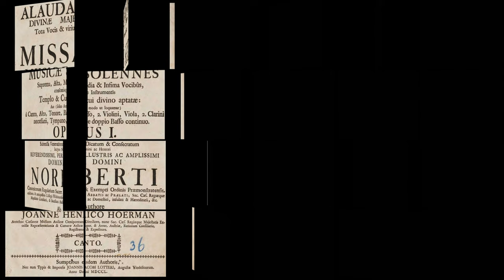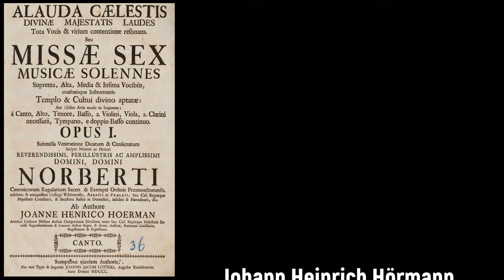Johann Heinrich Hörmann (1694-1763) - Missa V (1750)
Alles Gute zum Geburtstag Johann Heinrich Hörmann! 🎺🙏🏼

Composer: Johann Heinrich Hörmann (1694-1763)
Work: Missa V aus Alauda coelestis (Augsburg, 1750)
Performers: Jörg Wаschinski (soprano); Bеrnhаrd Lаndаuer (alto); Christophе Einhorn (tenor); Rаlf Ernst (bass); Chor und orchester Fеrdinаndеums; Josеf Wеtzingеr (conductor)

Missa V (1750)
1. Kyrie 0:00
2. Gloria 3:33
3. Credo 10:14
4. Sanctus-Benedictus 14:46
5. Agnus Dei 16:41

Painting: Franz Anton Maulbertsch (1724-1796) - The Four Elements, Preparatory Study for a Painted Ceiling (Allegory of Time) (1751)

Johann Heinrich Hörmann
(Saulgau, 2 July 1694 - Freiburg, 7 February 1763)

German composer. From 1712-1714 he attended at the University of Innsbruck. In 1714 he was mentioned as organist at St. Jakob and on 9 Sep 1715 he was assigned to the court organist position (in the same year he became oficial organist to St. Jakob). In 1717 he was appointed court organist, but his application for the succession J. J. Grebers was unsuccessful. In 1724, applied for a position in the Court Chancellery and, as a representative of B. d'Aprile, received the title of Director of Court Music. In 1748, the last four court musicians were relieved of their service, so that he was dependent on his position in the court chancellery. With the establishment of an Austrian law firm in Freiburg. In 1753 he moved to this city, in which he was no longer active as a musician. His one surviving publication, Alauda coelestis (Augsburg, 1750), contains six masses which are typical of much church music being published in the mid-18th century, when such music was becoming rather more elaborate than had been usual in the 1720s and 30s. There are also some manuscsript instrumental pieces, some of them scored with the participation of unusual instruments like hurdy-gurdy or jew’s harp as the middle part of the score.